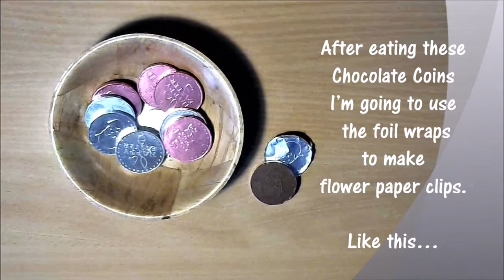❤ trashtotreasure2017 – Easy Tutorial for Altered Paper Clips with Foil Wrap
❤This video is part of an online creative festival … Click on “SHOW MORE” for information

❤ Here is an easy tutorial on altered paper clips by the use of flower embellishments made out of foil wraps from chocolate coins.
This video is part of the online creative festival hosted by CAC (Creative Arts Collaboration)  during the 19th - 23th April 2017 on YouTube.
Your free ticket is
Use it in the YouTube search bar every day during this period and find NEW creative videos each day.

❤Created with:
Foil Wraps from Chocolate Coins
Paper clips
Woodware Daisy Flower Punch
Black cardstock
Pearl embellishments
Glossy Accents

❤And I’m excited to let you know that my Print "Purple Waves" has been selected to be included in the Society6 Shop!